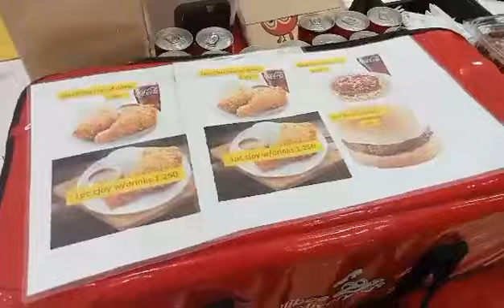SINAMAHAN KO KAIBIGAN KO